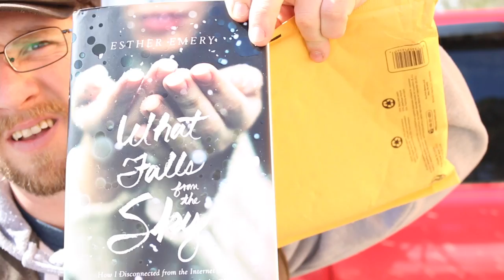Growing food from TRASH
We are taking our food scraps that a lot of people look at as trash and we are going to grow food with them! Make sure you follow the channel so you can keep up with the food we are growing from our trash!

Soil Block Maker

Our favorite book on worm composting

Composting Worms

The Encyclopedia of Country Living, The Original Manual of Living Off the Land & Doing It Yourself